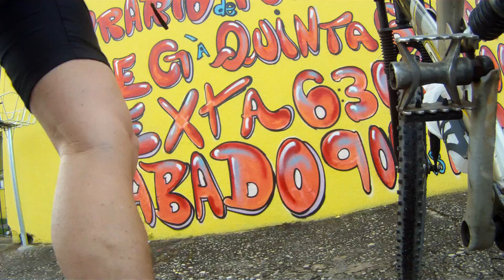Esporte matinal, Saúde matinal, Giro em Taubaté nas Ciclovias é show, Marcelo Ambrogi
Bicicleta matinal, Esporte matinal, Saúde matinal, Giro em Taubaté nas Ciclovias é show, Marcelo Ambrogi.
Integração social e mobilidade urbana no ciclismo do Vale do Paraíba, Marcelo Ambrogi.
Grandes rotas do ciclismo no Vale do Paraíba, Taubaté, Tremembé, Quiririm, SP, Brasil o futuro do ciclismo rural, estrada, entre Municípios, Cidades, Estados, ...
Selecionei algumas rotas nas faixas de ciclovias, ciclofaixas, as ciclo-rotas, entre as cidades, ao redor, em percursos de 45 km, 25 km, 18 km, ...
A ideia da construção de um grande Anel Viário das Bicicletas, seria de grande valia para nós ciclistas e usuários das ciclo-rotas. As cidades já estão construindo as ciclovias mas falta uma interligação entre elas, cooperando cada vez mais com a mobilidade urbana, a saúde, o ecoturismo, as provas de ciclismo, e principalmente resguardando a vida humana, tanto dos ciclistas, pedestres e dos motoristas. ..
Mountain bike, Pedal Matinal, o Esporte valorizando a Saúde, Marcelo Ambrogi, MTB, BTT, Vale do Paraíba, Brasil.
Grandes rotas do ciclismo no Vale do Paraíba, Taubaté, Tremembé, Quiririm, SP, Brasil.
Muitos ciclistas usam essas rotas, quer sejam na Speed, MTB ou bicicletas comuns, no passeio ou trabalho, ...
Pedal matinal com amigos e a família, giro de 45 km na volta ciclística de domingo, Marcelo Ambrogi